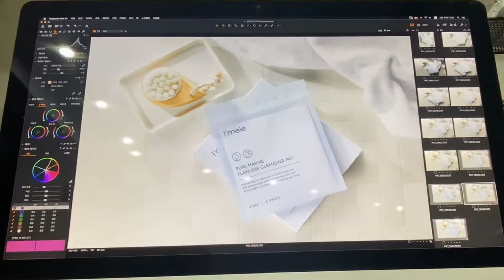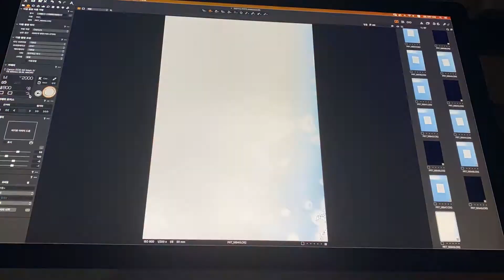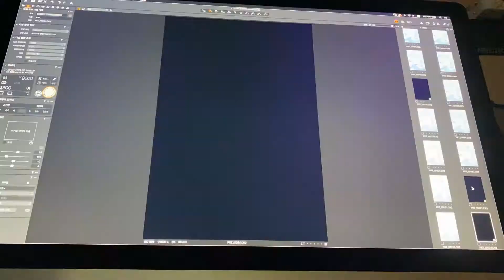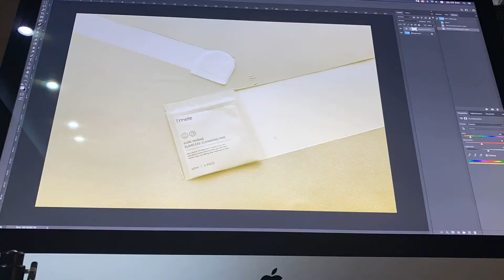Anything Cleansing Pads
Cleansing pad advertising photo shooting process